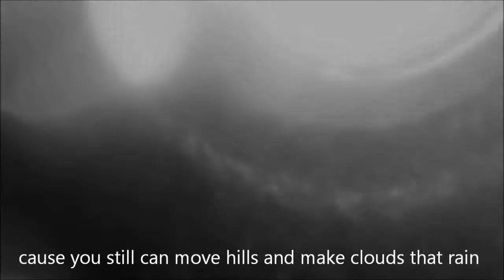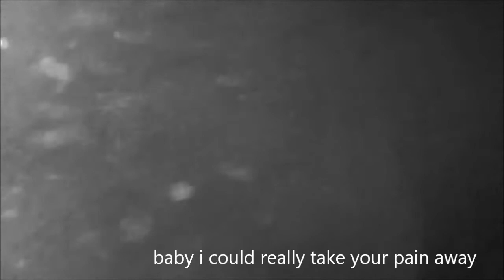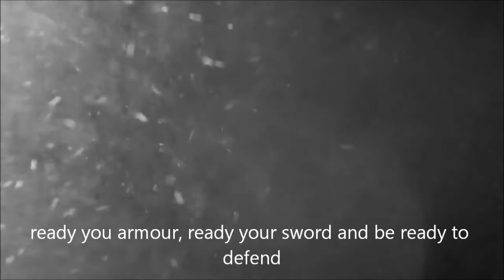AGAIN AND AGAIN - Devy x SmoothGuy x Biigdog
A song specialy for the women who have been treated bad by males or even another woman who plays a significant role in their life.